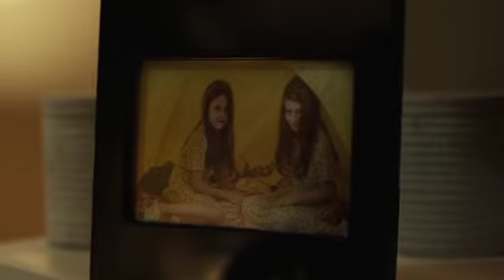The Forest sara was informed her sister Jess might be killed herself